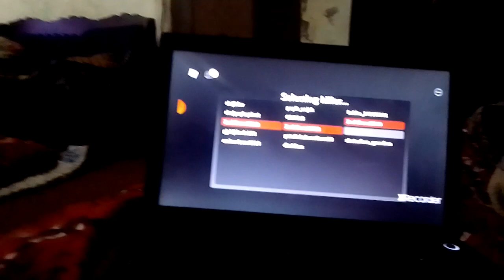roblox game survival of the killer part 3 watch now